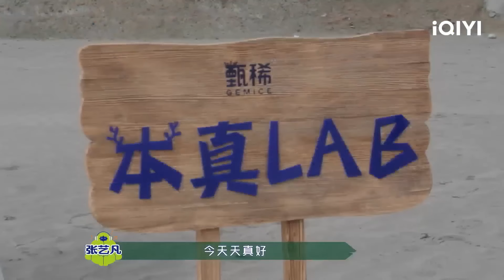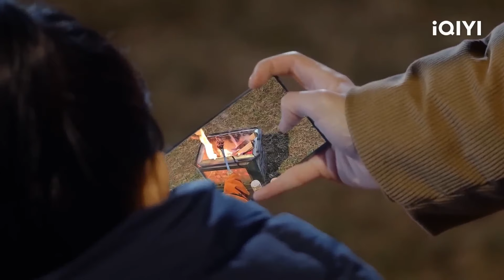【让生活慢下来】陈伟霆直播高原solo露营 丁真陈卓璇加盟篝火表演 | 一起露营吧S2 精选纯享版 EP6 | CAMPING LIFE S2 | iQIYI综艺